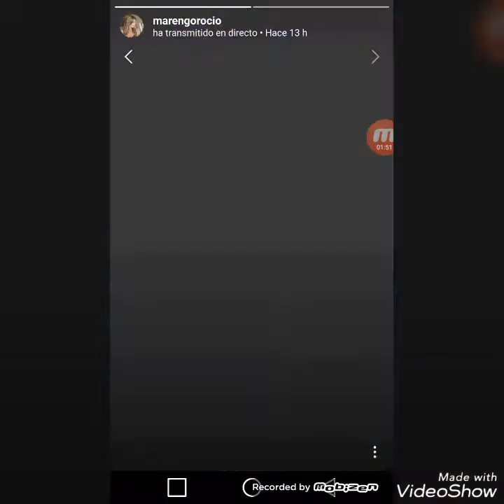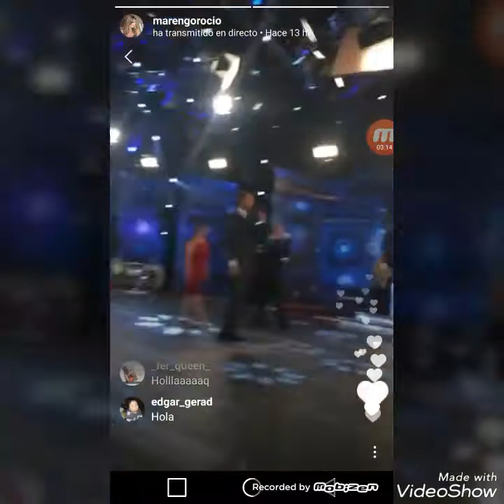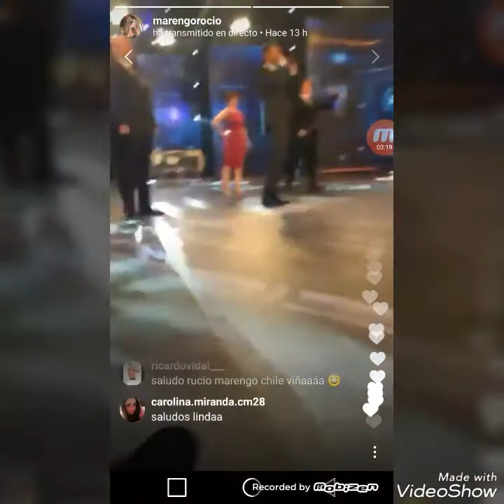Rocio Marengo en programa de Tinelli y sesión de fotos